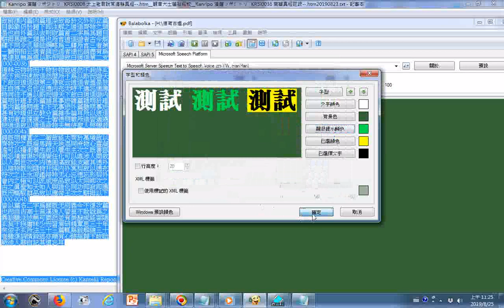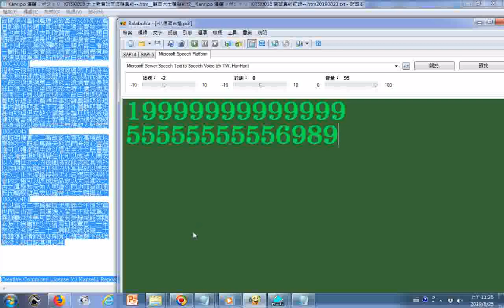唸數字附加設定操作 使用電腦報讀程式Balabolka逐字唸